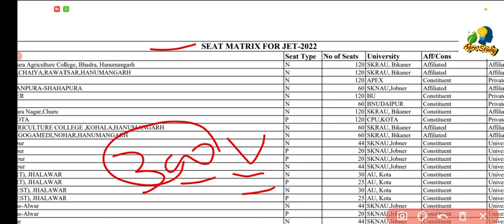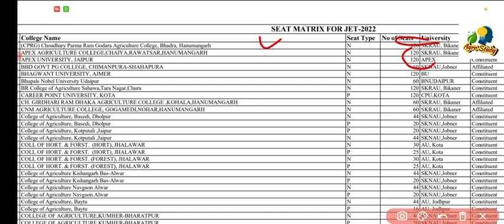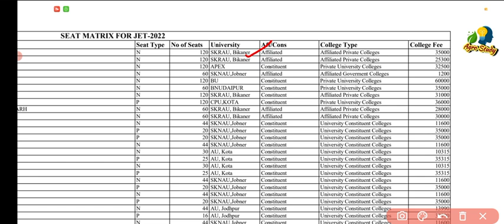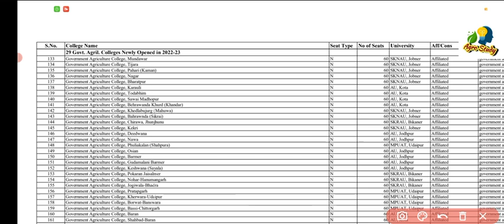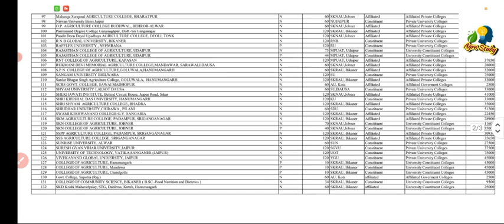jet cut off 2023 / jet seat matrix 2023/ JET cut of 2024 | jet new information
Jet result cut off 2023|| jet 2023 cut off

Jet result cut off 2025 || jet 2023cut off || jet cut off 2026 OBC।।